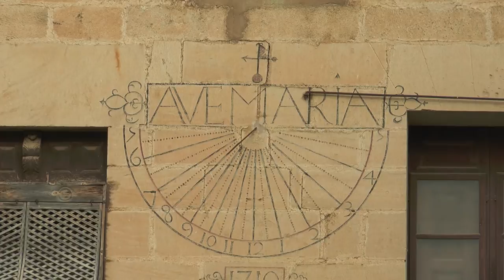El tiempo fin de semana 20 y 21 enero 2017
Pronóstico del tiempo para el fin de semana que nos presenta Javier de Luna desde Torre del Compte. En esta localidad esta misma noche arderá la hoguera en honor a San Antón. La tónico del fin de semana será de mucho viento en el territorio y ausencia de precipitaciones.